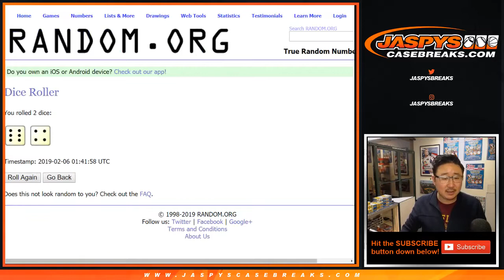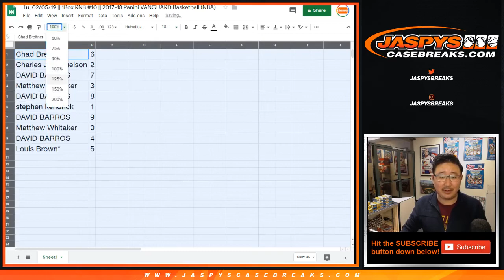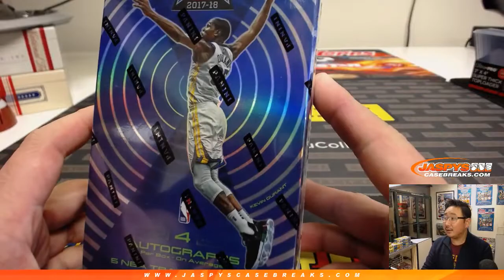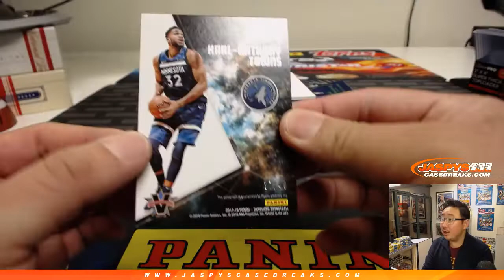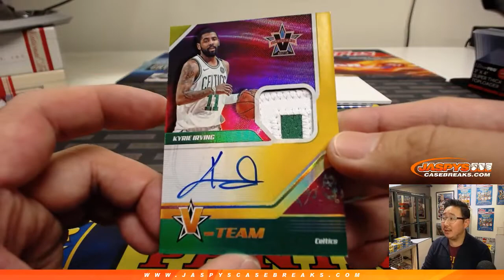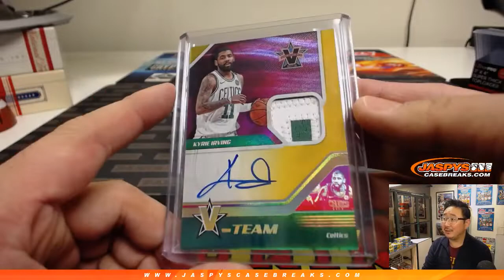Tu, 02/05/19 || 1Box RNB #10 || 2017-18 Panini VANGUARD Basketball (NBA)